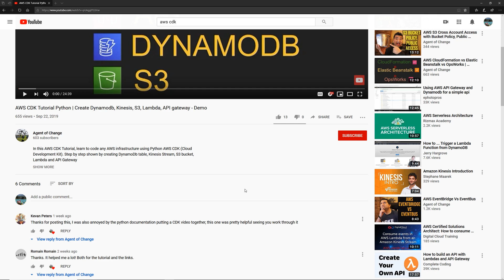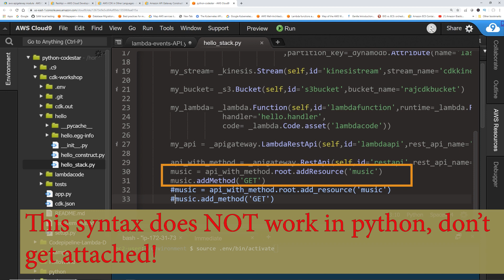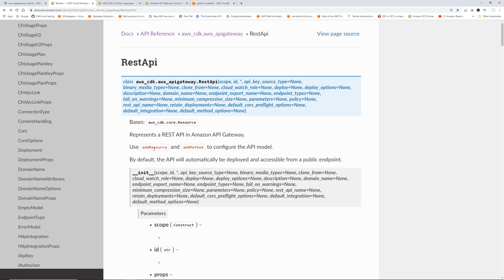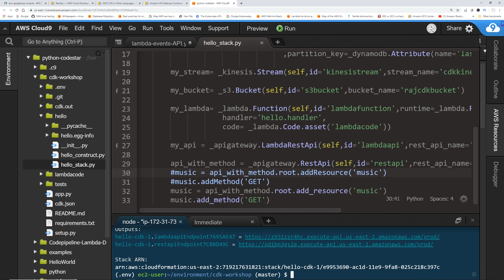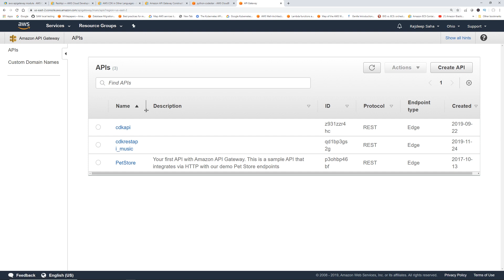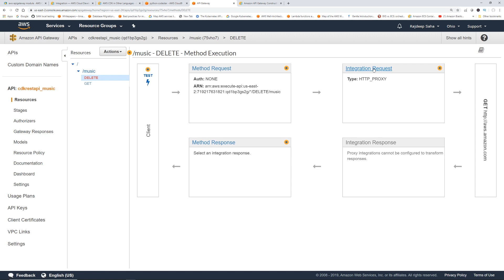AWS CDK Tutorial Python | Create API Gateway Resource, Methods and HTTP Integration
In this AWS CDK Tutorial, learn to code AWS API Gateway resource and Methods, along with HTTP Integration, using Python AWS CDK (Cloud Development Kit). Step by step demo.